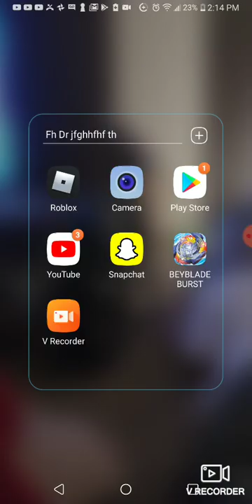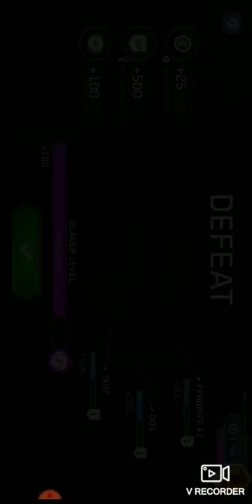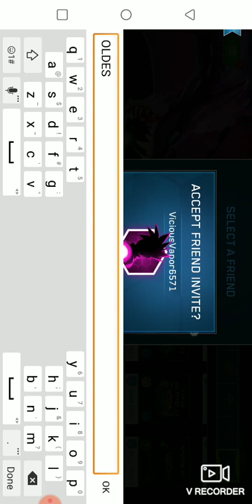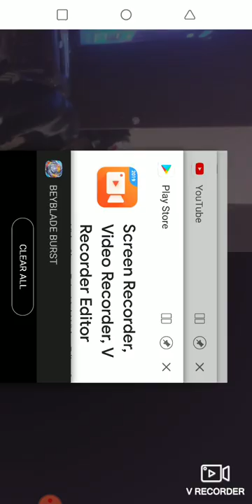November 9, 2019